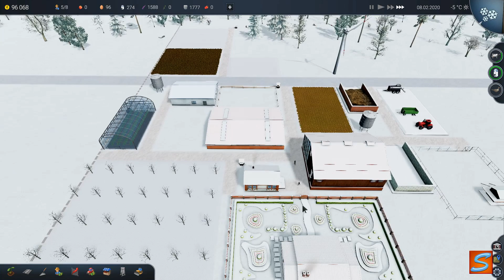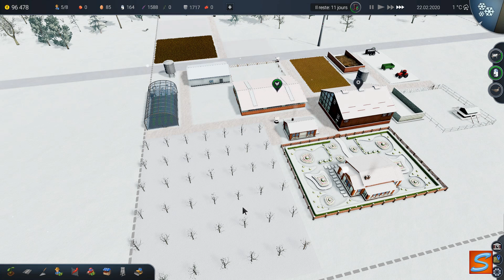Farm Manager 2018 - Campagne - Episode n° 08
Présentation :
Gère ta propre ferme dans le jeu Farm Manager 2018! Pour développer ton exploitation, produis pas cher et vends plus cher. Contrôle les processus de culture de la terre, choisis les ouvriers et les machines appropriés, élève des animaux et transforme les produits que tu récoltes. Plusieurs modes de caméra te permettent déntrer dans une vue stratégique mais aussi à regarder le monde à travers les yeux de l'ouvrier. Réagis aux changements de temps et de saison. Crée une serre pour pouvoir
vendre tes récoltes dès le début du printemps. Achète des machines agricoles spécialisées, neuves ou d'occasion, pour pouvoir récolter et vendre plus rapidement avant que n'expire leur date limite de consommation. optimise les coûts et n'embauche des ouvriers saisonniers que pour le temps des moissons. Accepte les défis des voisins
afin de prouver qui est le meilleur agriculteur des environs.

Tu ne veux pas cultiver de blé? Peut-être préfères-tu les pommes, les fraises ou les concombres. Dans Farm Manager 2018, tu peux choisir entre plus de 20 cultures
différentes, que tu peux cultiver à la main ou de manière mécanisée et chaque produit récolté possède sa propre date limite de consommation. Avant de planter tes premiers plans, n'oublie pas de bien préparer la terre pour la culture.Observe tes plantes, comment elles passent du stade de petit germe vert et délicat à celui de plante en fleurs, de plante en maturation puis de plante prête à être récoltée. N'oublie pas non plus d'arroser en période de sècheresse. Si tu ne t'occupes pas bien de tes plantes, elles peuvent attraper des maladies, perdre en qualité et même mourir.

Objectif de la partie :

Let’s play ou on se fait plaisir pas de prise de tête on découvre la campagne de Farm Manager 2018.
On reprend la ferme et on la relance pour la faire prospérer.

Informations complémentaires :

date d'édition: 6 avril 2018

Développeur: Cleversan Software

Editeur: PalyWay S.A.

DLC disponible: Aucun